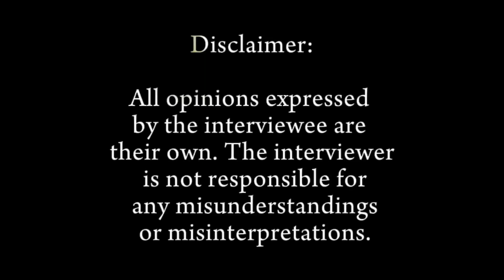উদ্বাস্তু বালকের স্মৃতিতে সাতচল্লিশের বঙ্গভঙ্গ এবং উত্তাল সময় | সৈয়দ মনোয়ার আলী | পর্ব-০১